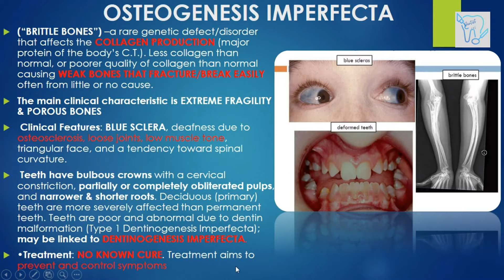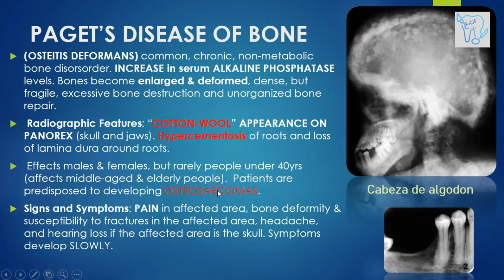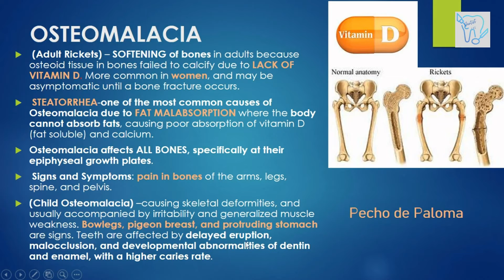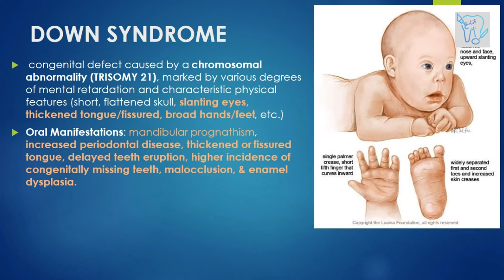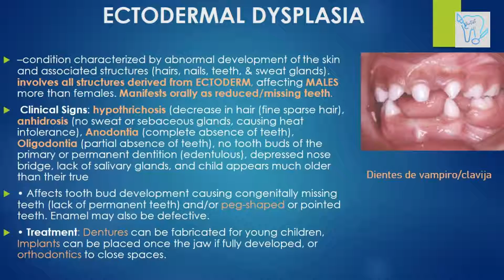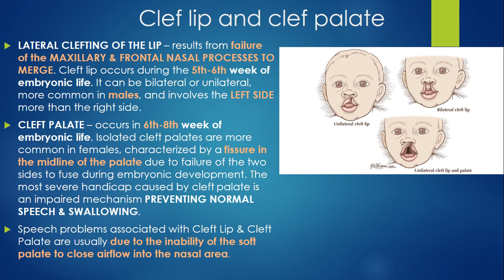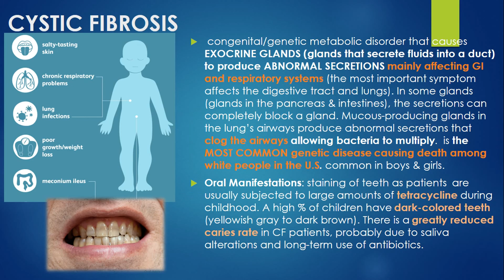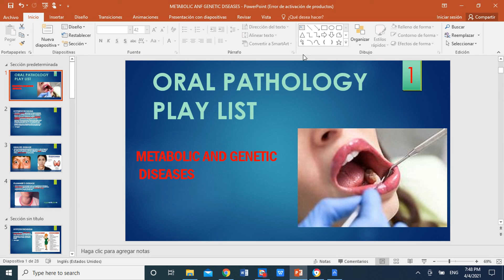Genetic And Metabolic Diseases part 2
Genetic And Metabolic Diseases  INBDE Pathology